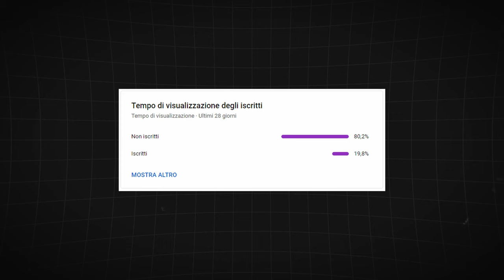Il REGISTA che ha ispirato TARANTINO e CRONENBERG - Intervista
Chi è Paolo Bianchini? In questa intervista indaghiamo su questo regista dimenticato, che però ha fatto a suo modo la storia del cinema italiano.
📚 CAPITOLI
0:00 Intro
1:10 I primi passi nel cinema
2:06 L'incontro con Sergio Leone
3:44 Aneddoti su Sergio Leone
5:48 Il primo film di Paolo
7:02 Hypnos e Cronenberg
7:40 L'invito di Tarantino
10:51 Abbandono e ritorno al cinema
11:11 La Grande Quercia e racconti dal fascismo
16:07 Cosa consigli a un giovane regista?
17:44 Outro